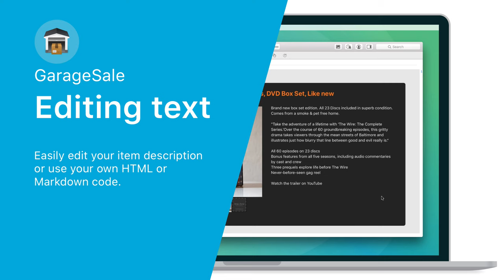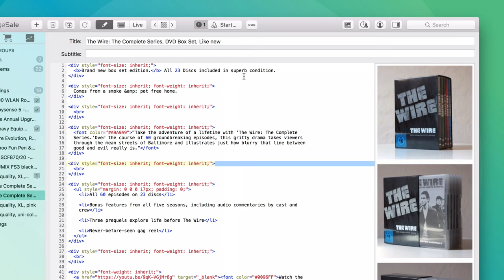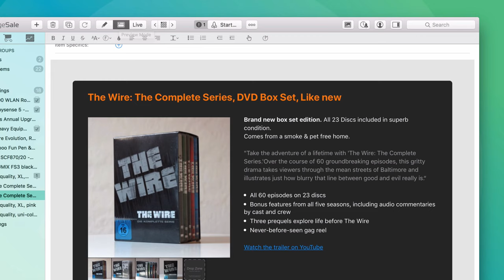GarageSale 8 - Editing the eBay item description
Easily edit your item description or use your own HTML or Markdown code.

• Editing font, size and colors
• Creating a list
• Adding a link to YouTube
• Showing Editor mode and Code Editor Preferences